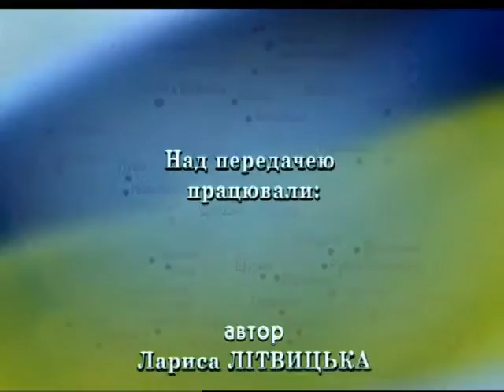Ваш депутат - Олександр Свирида